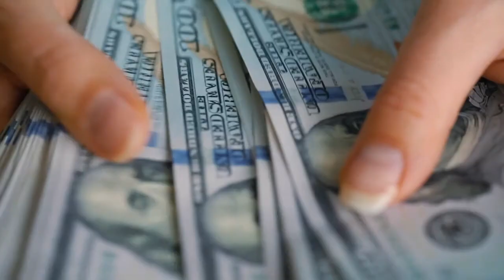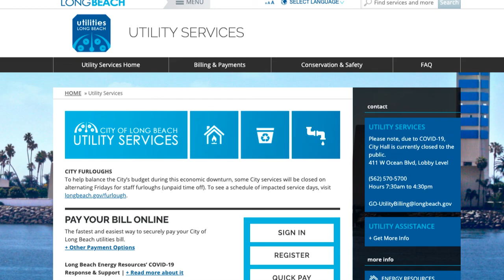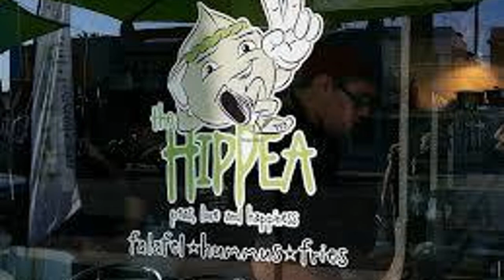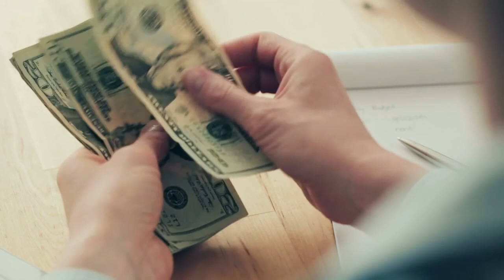Cost of Living in Long Beach, Ca. How much do you need to make to live in California?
💵 What is the cost of living in Long Beach, Ca.
💸 How much do you need to make to live in California?
📌 What  does it really take to live in Long Beach?

If you've thought about moving to Long Beach,Ca. and are wondering how much it costs compared to other cities in California, you might be surprised!

Hello and Welcome!⚡️ This channel is all about Real Estate and living in sunny Southern California. The purpose of this channel is to educate you so you can make informed decisions. Whether you’re buying, selling, investing, my videos will provide insight and information about California (Long Beach and the surrounding areas), the real estate processes and how they integrate within my local market so you can make more informed decisions.

🔴 DRE# 01928411

⚡️ Get your Free 7 Tips For a Fast Long Beach Sale Guide HERE: ➡️